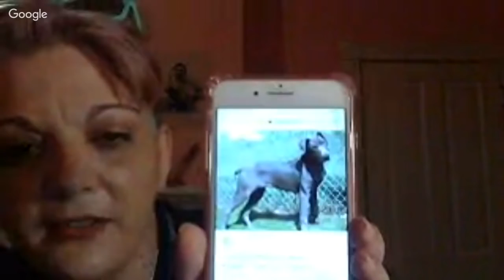Michael Dunn...Jordan Davis